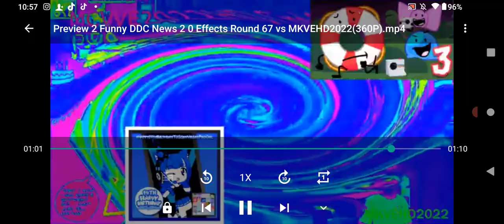Seizure warning major